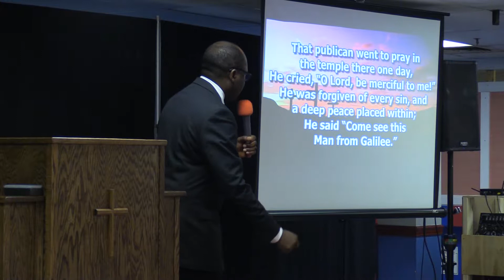That man of Galilee.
4/15/2015. Christian Fellowship Tabernacle Washington DC.